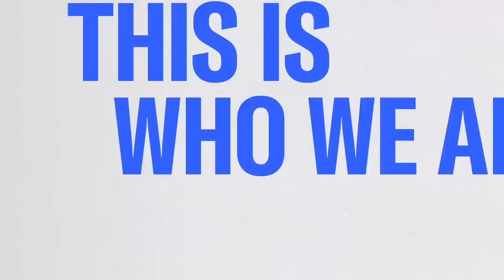How Barr's quest to find flaws in the Russia inquiry unraveled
After nearly four years, prosecutor John Durham's work on if there was any wrongdoing behind the investigation into the 2016 Trump campaign’s ties to Russia is coming to an end. Reporter Charlie Savage joins Morning Joe to discuss the dissent and disputes that marked the Durham inquiry.